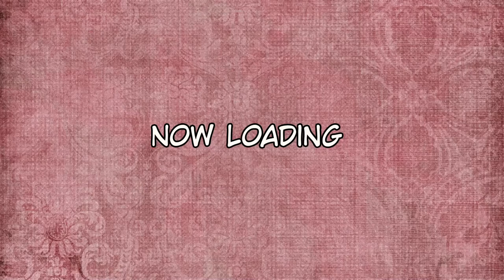RequiemUO: Duffield's Town Hall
The new Reeve arrived in town a few days ago, and is taking interviews.

0:00 Intro
0:35 Church Gathering
12:50 Can't Hear a Thing
18:25 Duffield's Intro
22:05 Motivational Speaker
36:15 Ida's Question
40:00 Nicolien de Ravin
43:00 Dinner Invitation
44:35 Nicolien Resumes
51:10 Lucien Silvercrest
59:20 Djemidor
1:14:30 Doctor Confusion
1:16:00 Solomon
1:24:00 Drusilla
1:32:00 Knives
1:50:35 Djemidor Again
1:55:55 Discussing Talking Rats
2:08:35 End of Talk
2:11:40 Outro